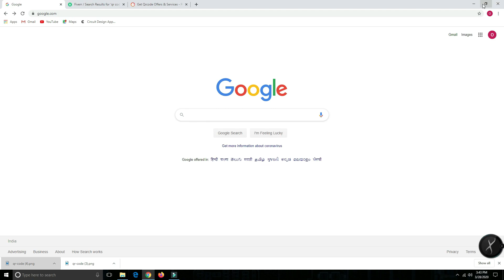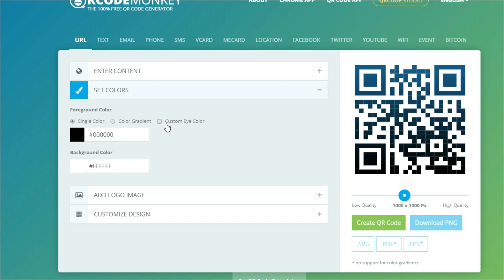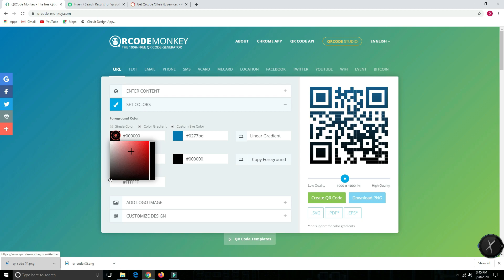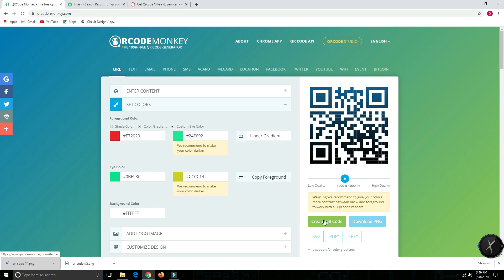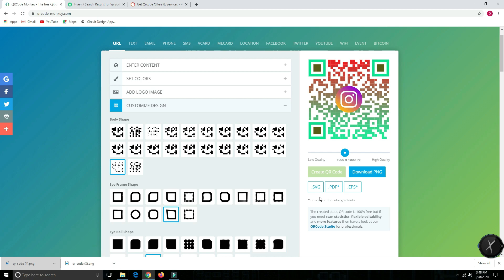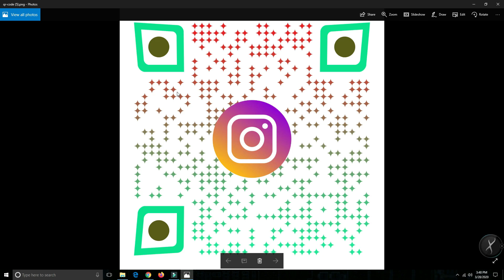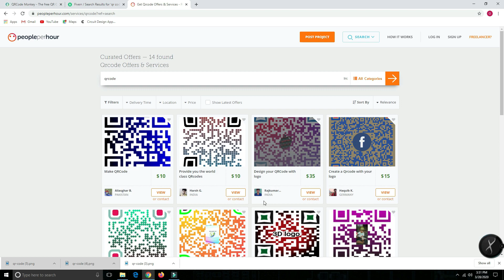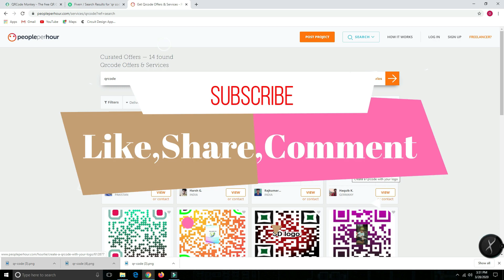🔥 How to Earn Money Online at Home | घर बैठे पैसे कैसे कमाए Online | 2020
Hello Guys, In this video i'm going to teach you that how to Earning Online without any investment, without any skills, without any experience
so watch this video till the end , if you have not a skills or experience so don't mind you can easily earn Money online...
Hello Doston , Is video me maine aapko bataya hai ki aap kis tarha se Online paisa kama sakte hain bhot hi aasani se hajaro ya lakhon me bhi bina kisi skills(knowledge) bina kisi investment ki so doston aap bhi paisa kamana chahte hain to video ko last tak dekhiye aur video pasand aaye to video ko like jarur karein ye video aapke liye kaafi useful ho sakti hain channel par naye hain to subscribe jarur karein kyu ki is tarha ki knowledge aur tech tips n tricks ki video me aapke liye laata rehta huin...

Gadgets Recommendation